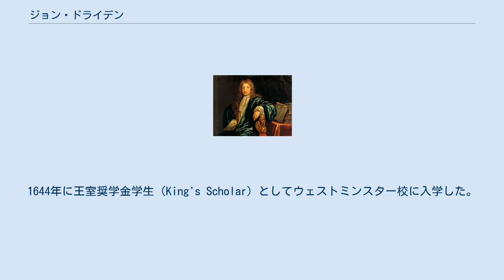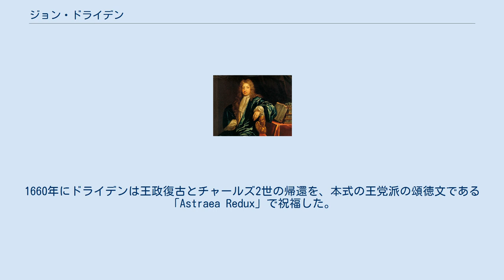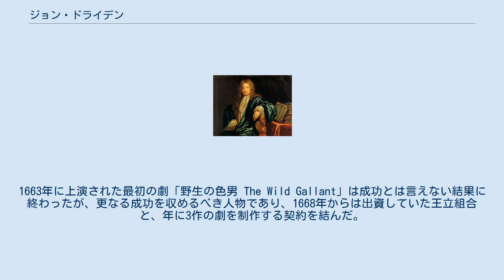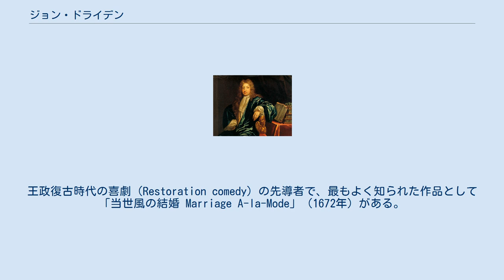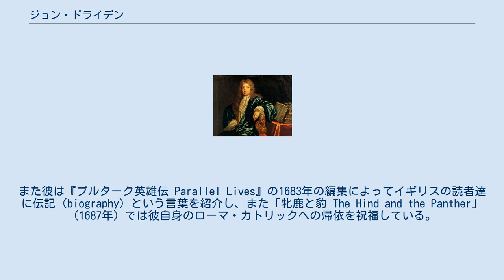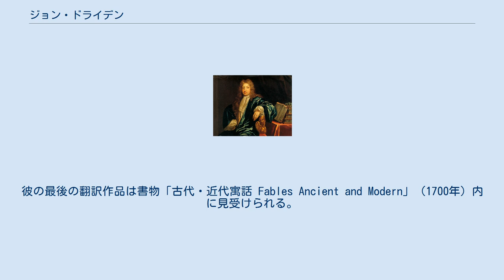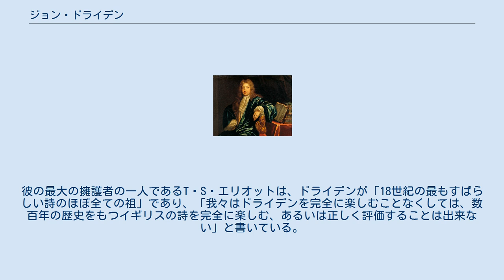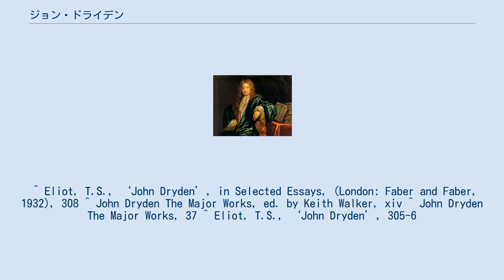ジョン・ドライデン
イースト・ノーサンプトンシャー出身の人物
ジョン・ドライデン ジョン・ドライデン（John Dryden、ユリウス暦1631年8月9日 - グレゴリオ暦1700年5月12日）は、イングランドの詩人、文芸評論家、劇作家。
王政復古時代のイングランド文学を支配し、その時代が「ドライデンの時代」として知られるほど影響力の大きい人物であった。
 ノーサンプトンシャー州オーンドル（Oundle）近郊のオールドウィンクル（Aldwinkle）村の、祖父が諸聖司祭を務めていた牧師館で生まれた。
ピューリタン運動と議会を支援するジェントリであったエラズマスとメアリーのドライデン夫妻の間に生まれた14人兄弟の長男であった。
少年時代を近くのティッチマーシュ（Titchmarsh）村で過ごし、この地で初等教育も受けたようである。
1644年に王室奨学金学生（King's Scholar）としてウェストミンスター校に入学した。
当時の校長は、カリスマ派の教師で非常に厳格な人物でもあったリチャード・バスビー博士であった。
エリザベス1世によって再建されて間もない当時のウェストミンスター校は、王室主義やイングランド教会主義を奨励する様々な宗教的・政治的精神を内包していたが、ドライデンと同時代のジョン・ロックの穏やかな影響はまだ取り込まれていなかった。
このことに対するドライデンの反応として、明らかに校長を尊敬しており、後に2人の息子をウェストミンスター校に入学させている。
 人文学系のグラマースクールであったウェストミンスター校は、学生に修辞学と主張の発表についての訓練を行うカリキュラムをもっていた。
この技術がドライデンの身に付き、後の著作や考え方（その多くからこれらの弁証法的な様子が見られる）に影響を及ぼした。
ウェストミンスターのカリキュラムには週ごとの翻訳の課題もあり、これがドライデンの飲み込みの良さを作りだした。
ウェストミンスターで過ごした時期はドライデンに何も起きなかったというわけではなく、詩が初めて出版されている。
その詩は、学友が天然痘で亡くなったことに対する王党員的な雰囲気が感じられるエレジーであり、1649年1月30日に行われたチャールズ1世の処刑についてもほのめかされている。
 1650年にドライデンはケンブリッジ大学トリニティ・カレッジに進学し、そこで子供時代の宗教的・政治的精神への回帰を経験したようである。
トリニティ・カレッジの校長はピューリタンの牧師であるトマス・ヒルという人物で、ドライデンの故郷の村の教区司祭でもあった。
ドライデンの学生時代には特徴的な情報はわずかしかないが、古典学・修辞学・数学の普通課程を学んだようである。
1654年に彼はBA学位試験を受け、首席で卒業した。
その年の6月に父が亡くなり、いくたりかの土地が遺された。
多少の収入源にはなったが、居住するには不充分なものであった。
 護国卿政さなかのロンドンに移り、クロムウェルの国務大臣であったジョン・サーローの同僚となった。
この役職は、ドライデンの代理として彼の従兄弟のチェンバレン公ギルバート・ピッカリング卿が行使した影響の結果であるとされる。
1658年11月23日に行われたクロムウェルの葬儀に出席し、ピューリタンの詩人であるジョン・ミルトンやアンドリュー・マーヴェルらとともに参列した。
その後間もなく、最初の詩作「英雄的スタンザ」（Heroique Stanzas, 1658年）を発表した。
これはクロムウェルの死に対する頌徳文で、その感情的表現が慎重になされている。
1660年にドライデンは王政復古とチャールズ2世の帰還を、本式の王党派の頌徳文である「Astraea Redux」で祝福した。
この詩において、空位期間は乱世として描写され、チャールズ2世は平和と秩序を復活させた人物として見られている。
 王政復古の後、すぐに当時としては一流の詩人・文芸評論家となり、忠誠を誓う相手を新たな政府へと変えた。
「Astraea Redux」に加えて、「神聖なる陛下へ：その即位に対する頌徳文 To His Sacred Majesty: A Panegyric on his Coronation」（1662年）と「わが大法官へ ...